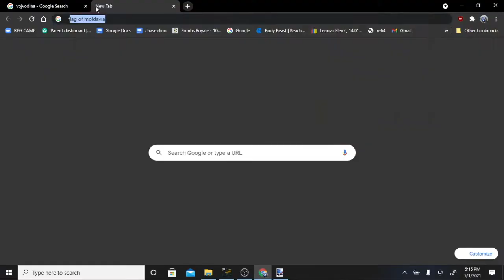Austrian Empire | MadMan Speedart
Song: Gott erhalte Franz den Kaiser